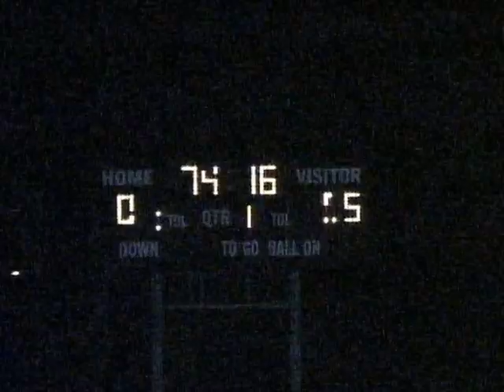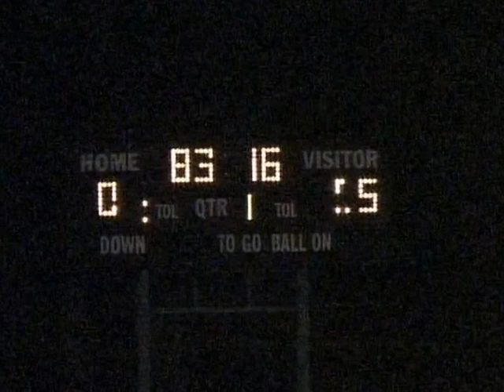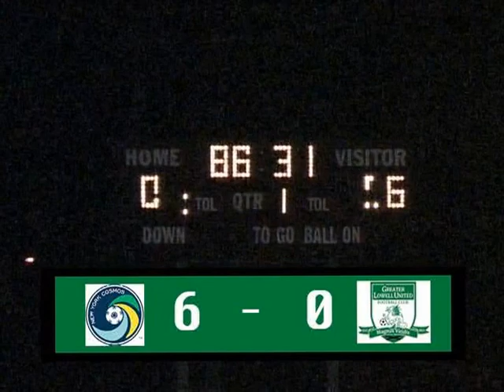Greater Lowell United FC vs. New York Cosmos part 4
NPSL match
June 14, 2015
Cawley Memorial Stadium
Lowell, MA